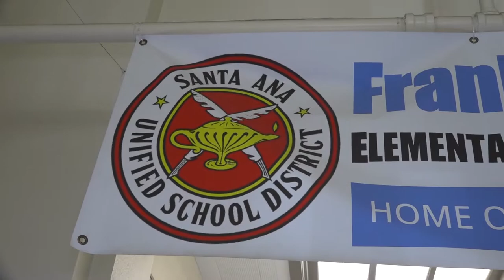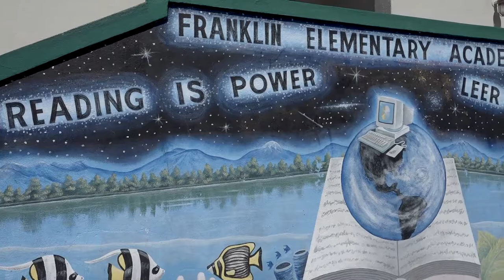Franklin Elementary Custodian - Mattie White - Birthday Surprise